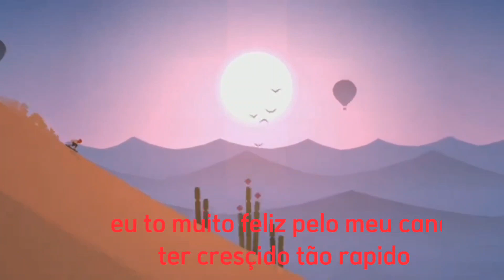OBRIGADO 70 INSCRITOS...